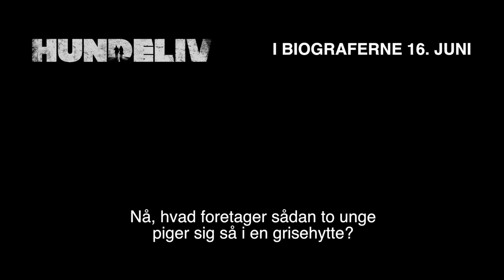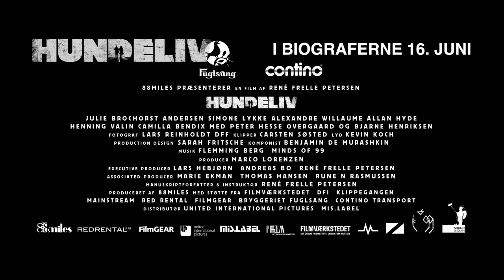Hundeliv trailer fuld længde med undertekst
Hundeliv handler om den unge og selvstændige Sofia, som drømmer om at bryde med sit isolerede og trivielle liv i en lille dansk flække. Drømmen bliver pludselig konkret, da Sofia en dag presser sin mor til at røbe oplysninger om hendes biologiske far. Da chancen byder sig flygter hun sammen med sin halvsøster for at finde den far hun aldrig har kendt. Men pigerne må hurtigt sande, at drøm og virkelighed ikke altid følges ad.
Det bittersøde drama Hundeliv er René Frelle Petersens første spillefilm.